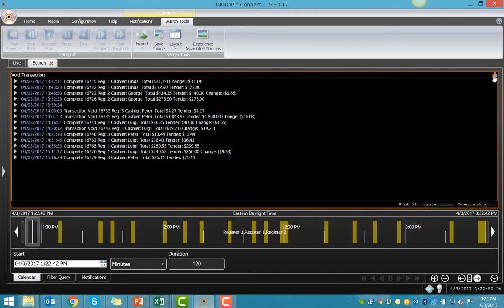DIGIOP Data - Query Search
DIGIOP can integrate many data devices including Point of Sale, Video Analytics, System Health, and more. In addition to mining data, you can also configure pre-defined queries that allow you to quickly view the data and video that is most important to you.